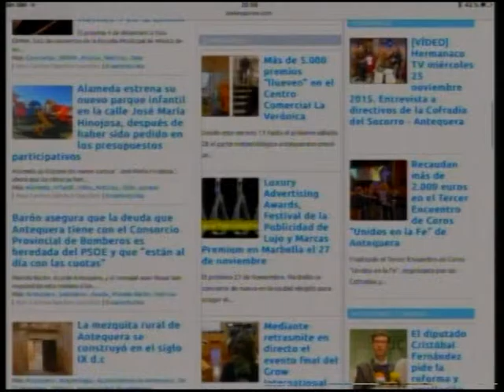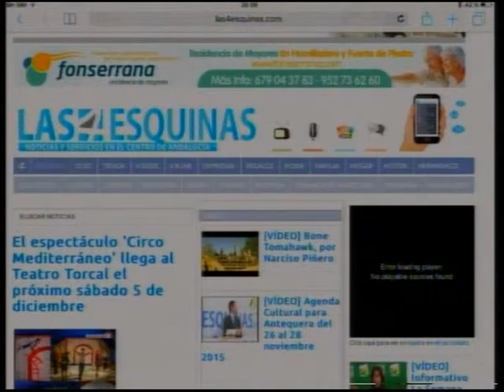Todo sobre las redes sociales. Las 4 Esquinas TV miércoles 02 diciembre 2015